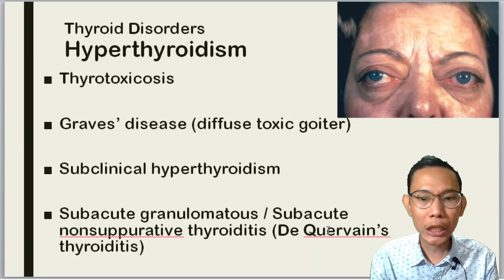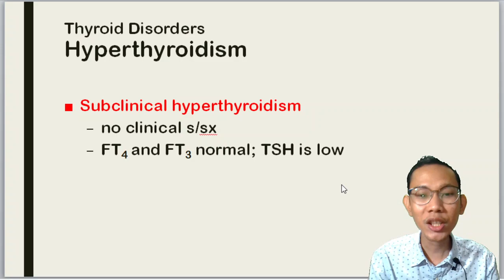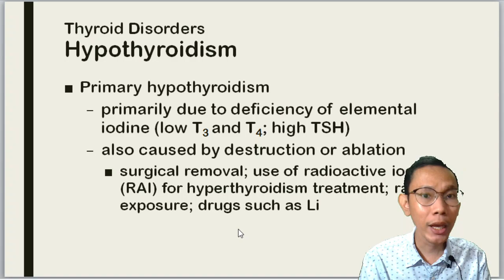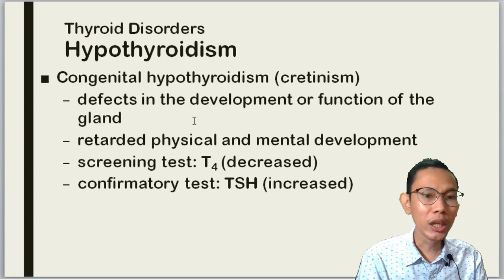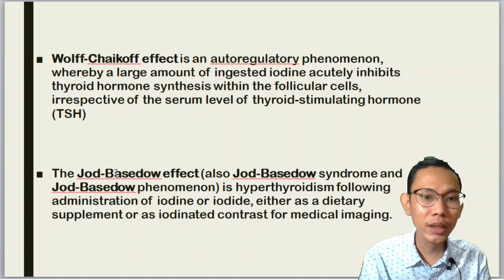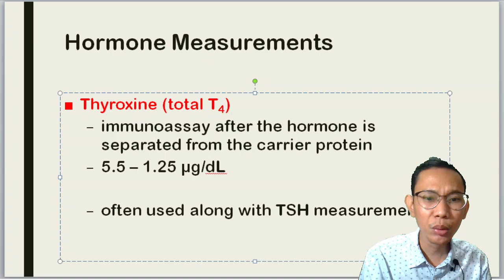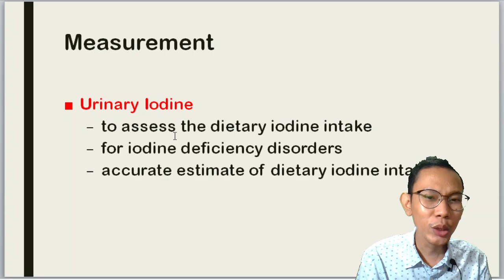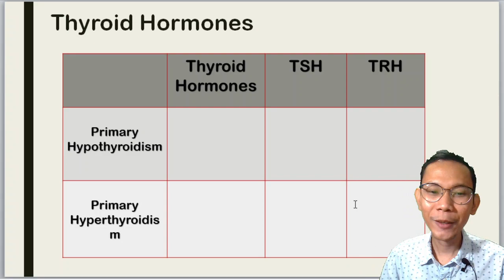Clinical Chemistry: Thyroid Gland Part 2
Thyroid Gland Part 2